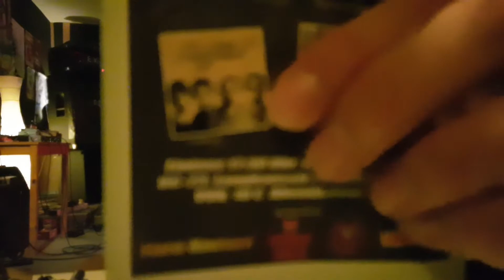PARTYFLEISCH 24.03.2018 Live @ OC23 Berlin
Hallo ihr süßen Affen.